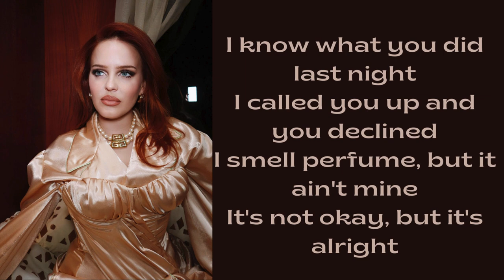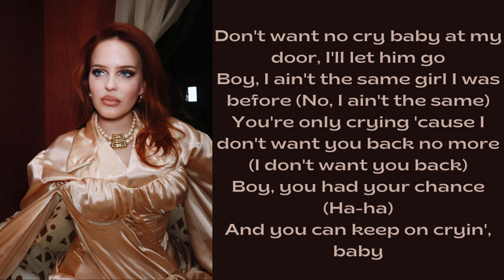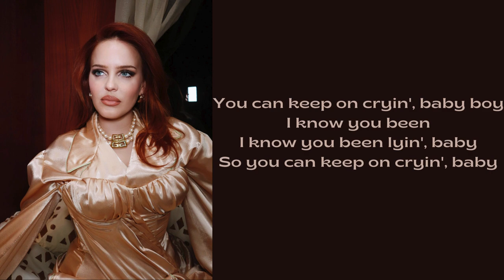Clean Bandit, Anne Marie & David Guetta-Cry Baby(lyrics)